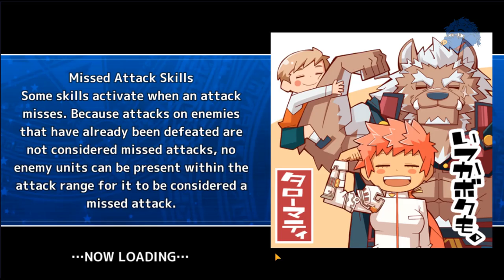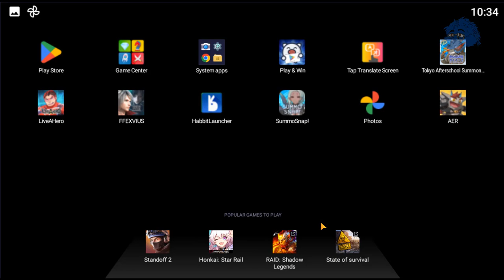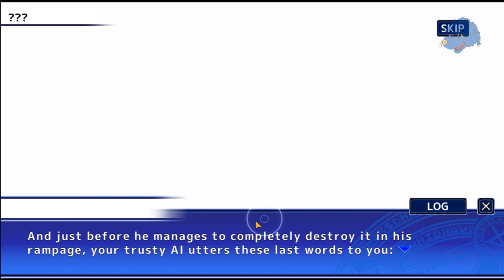Nightglows Episode 5 - Tokyo Afterschool Summoners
Nightglows of the Starlit Sky - Final Episode

The final battle begins and things are looking grim but we have a plan.  All goes well until Nodens cheats.